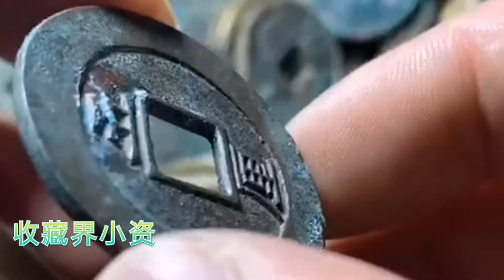极少见的兴朝通宝（大师藏品分享），值得收藏的知识干货！